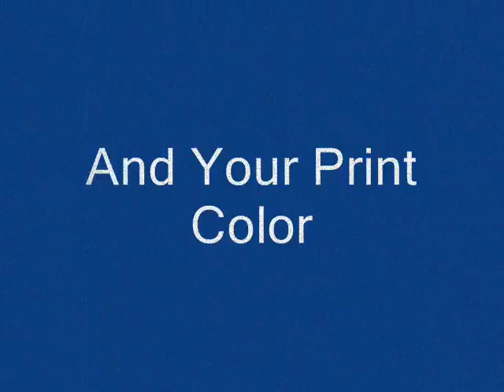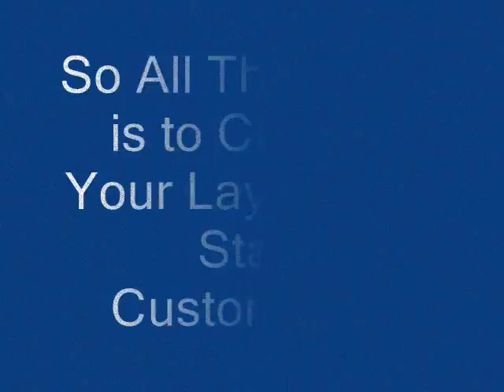Cusick High School WA T-shirts, Sportswear, and Spiritwear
See this exciting new collection of spirit-filled T-shirt and sportswear for the Cusick High School Panthers.